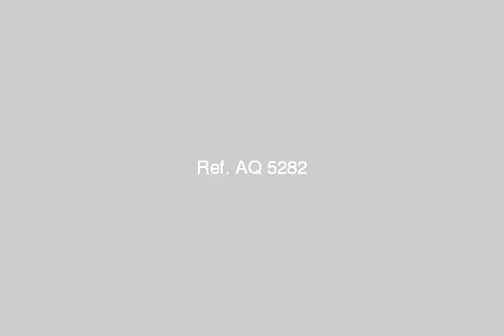200 m 2 apartment for sale Balhanovil - mlseg.com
Apartment on Main Street, Fifth Floor Hanoville 200-square-finishing Super Hi Lux by the electricity meter, gas and water motor horsepower by 5 rooms (2 bedrooms + a special sleep Bricbashn omitted +1 study +1 large living) 2 Risabashn + 2 bath - Terrace on the main street of a landline Full kitchen finishing marble - bathroom and kitchen ceramic finishing ceilings and walls, marble floor of the building entrance gate and walls and iron by the concierge and housing under construction Alasancir - ش الهانوفيل الرئيسي ,الهانوفيل, العجمي البحرية, قسم الدخيلة, الاسكندرية, مصر - Egypt Real Estate |    Alexandria |        Apartment For Sale